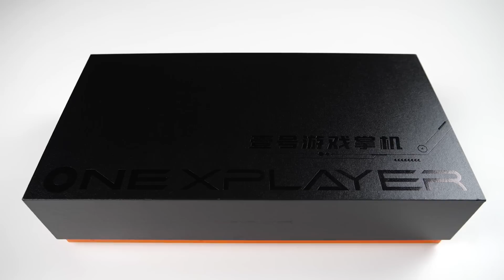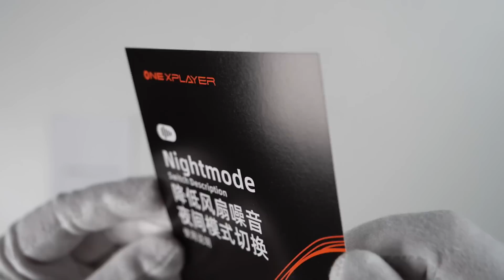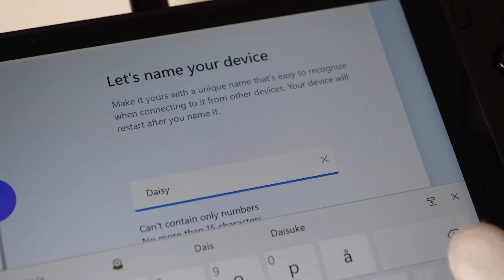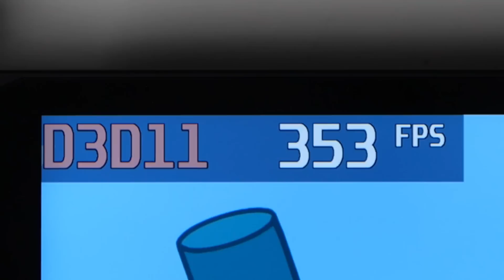$1400 Handheld AAA Gaming PC - OneXPlayer (AMD Ryzen 7 5700U)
While waiting for Steam Deck, here's the new OneXPlayer AMD Ryzen 7 5700U edition. Nintendo Switch console style handheld AAA gaming PC with AMD Ryzen 7 5700U. AMD Radeon graphics. Forza Horizon 5, Halo Infinite, Peppa Pig, Grand Theft Auto V, GTA San Andreas Definitive Edition, Battlefield 2042 and Call of Duty Vanguard gameplay.

Please note: performance in specific games depends much on settings, drivers and optimization. Performance may or may not improve in certain titles over time.

00:00 Intro
00:17 Unboxing
02.38 Comparison
03:02 Power [ON]
04:01 Peppa Pig
04:33 Forza Horizon 5
06:32 Halo Infinite
07:18 GTA San Andreas Definitive Edition
08:04 GTA5
08:48 Battlefield 2042
10:33 Call of Duty Black Ops II
12:16 Call of Duty Black Ops CW
13:10 Call of Duty Vanguard
14:05 Outro